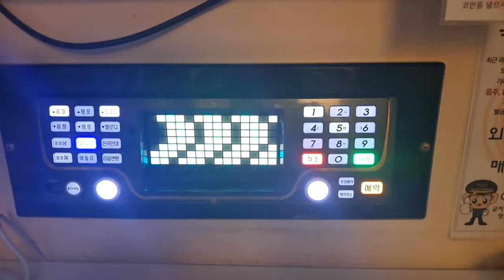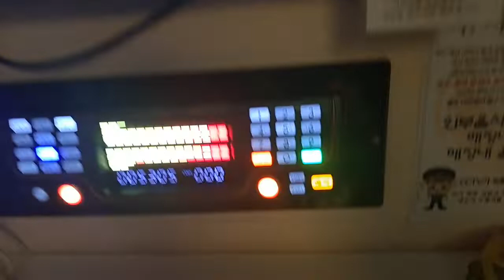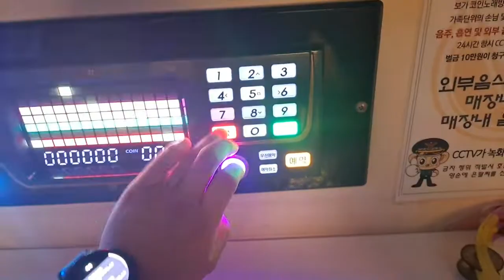TJ미디어 S70F 버튼패널 조작 테스트 영상 Part 1